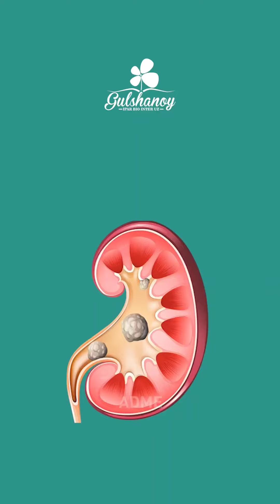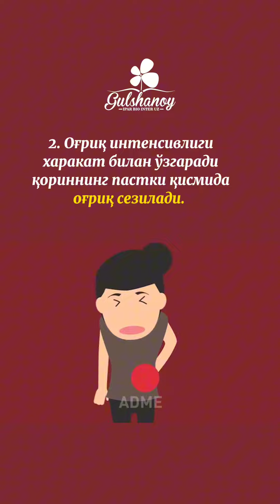БУЙРАКДАГИ ТОШЛАР ХАҚИДА БИЛАСИЗМИ?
Бу видеода буйракдаги туз ва тошлар пайдо бўлиш сабаблари ва уларни олдини олиш хақида маълумот бериб ўтамиз. Кўринг ва соғлом турмуш тарзига риоя қилинг!